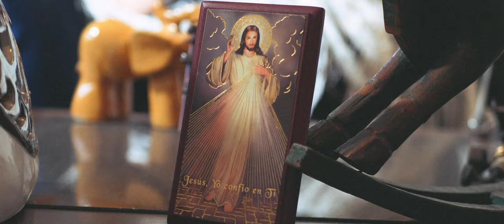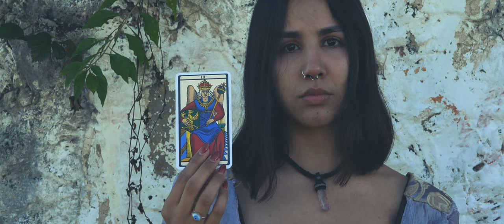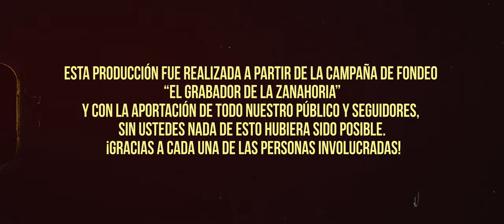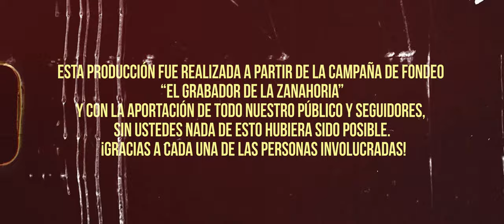Paulo Piña - Los pintores asesinados (video oficial)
Video a cargo de Fernando Elias Boullosa (Imprudentes films).
Composición, arreglo y grabación multi-intstumental: Paulo Piña , Juan camarena - voz en off, Arturo Bandala bajo eléctrico, asesoría en edición de audio: Alejandro "grillo" Figueroa.